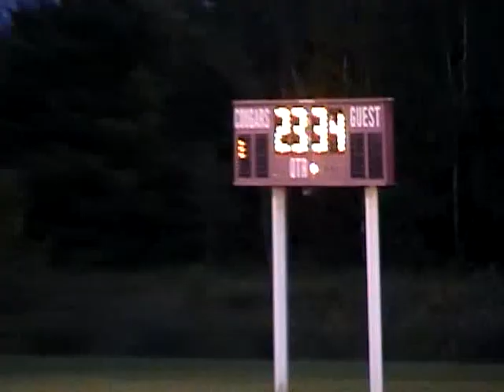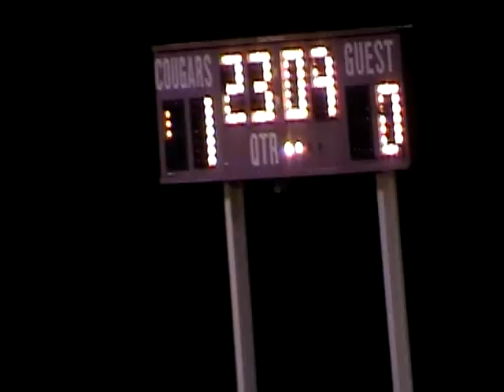NCCS - AVCS Boys 9-1-06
Our thank you to the viewers who $upport our efforts to share what's best about our northern tier region ... Home Town Cable 1477 Ridge Road, Champlain, 12919. AuSable Valley Patriots at the Cougars, 2006